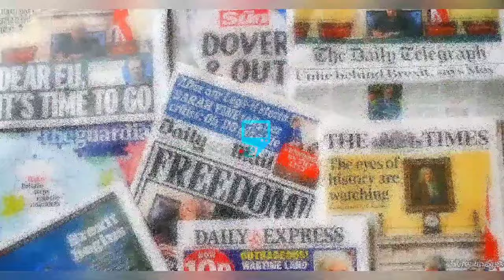JUDY AUSTIN ATT@CK ON MAY EDOCHIE BUSSINESS TOUR IN CHINA WILL SH0CK YOU